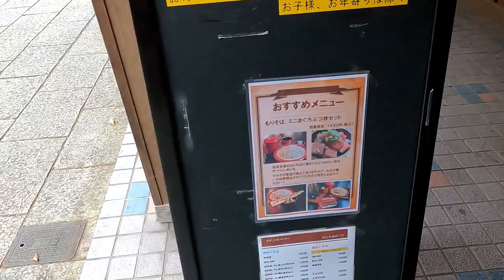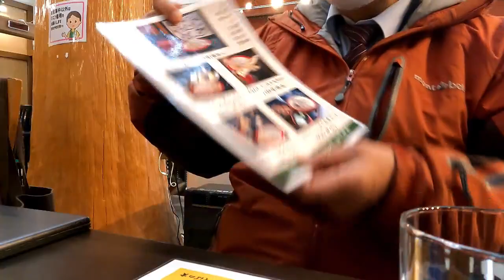道の駅で、美味い穴子天丼と蕎麦を食べる